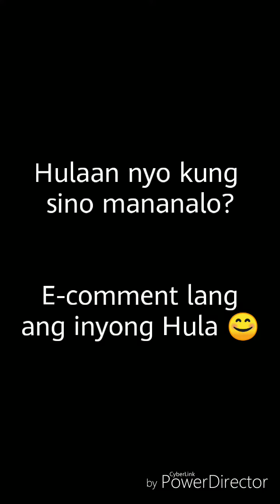LIFE is like a Drum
Sa Buhay kailangan natin hindi huminto at Go lang ng Go. Laban. !